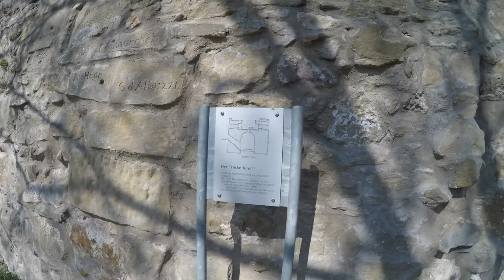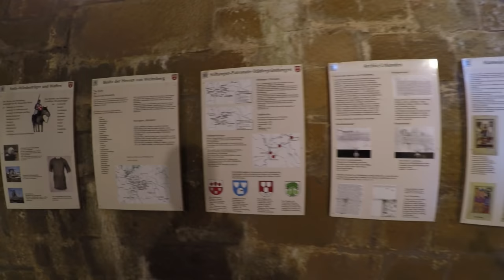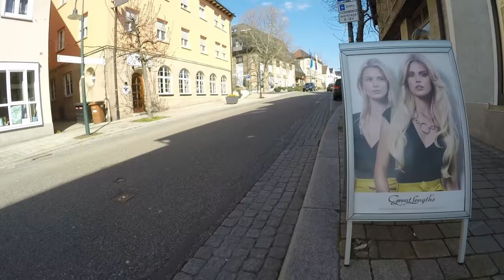Walking Through: Weinsberg in GERMANY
Der Spaziergang beginnt auf der Burgruine Weibertreu in Weinsberg und führt über den Marktplatz bis hinunter zum Bahnhof. Walking through the ruined castle of Weibertreu and Weinsberg in South Germany.